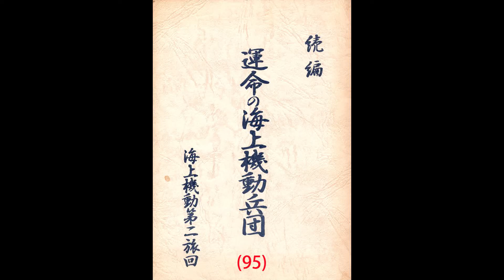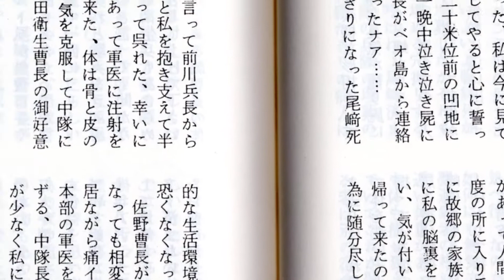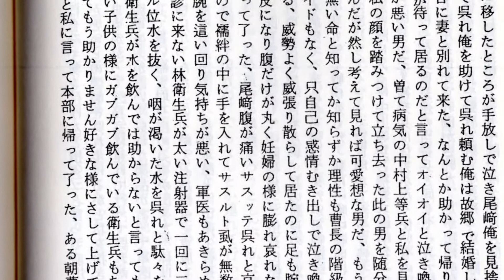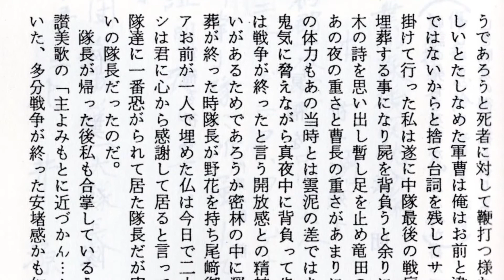運命の海上機動兵団（続編）・海上機動第二旅団(95)